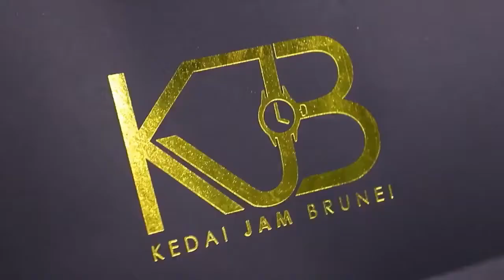Print luxury art paper clothes shopping bag black gift paper bag with gold logo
Customized Print luxury art paper clothes shopping bag black gift paper bag with gold logo.